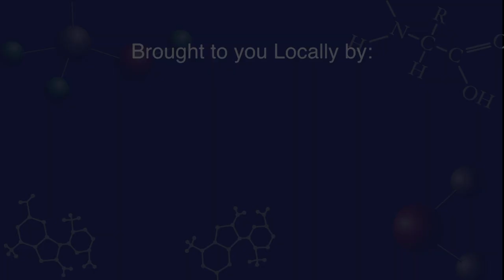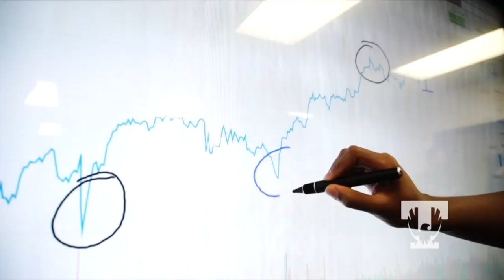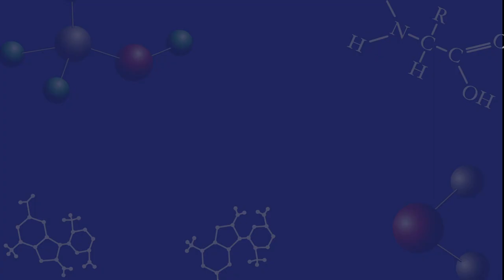Academic Bowl 2019 | Game 21 | White vs Cookeville